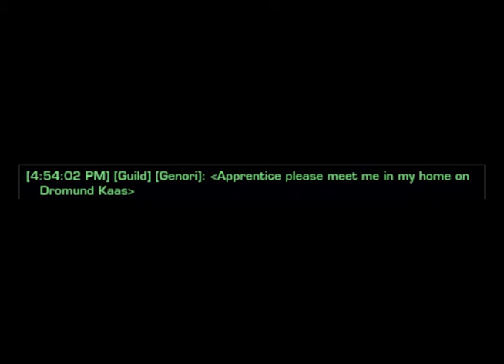Wrong Chat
You done goofed Genori